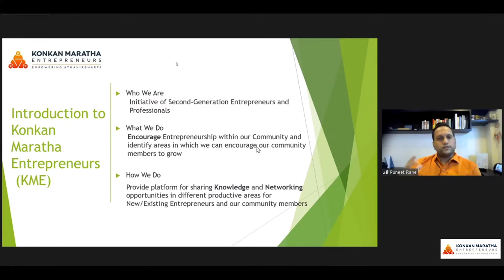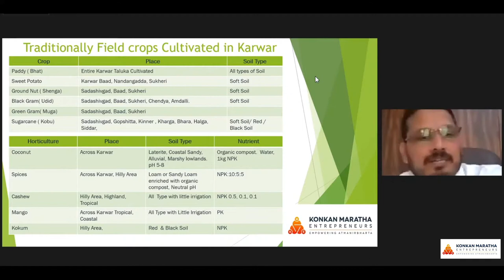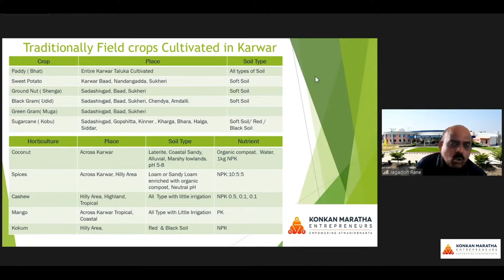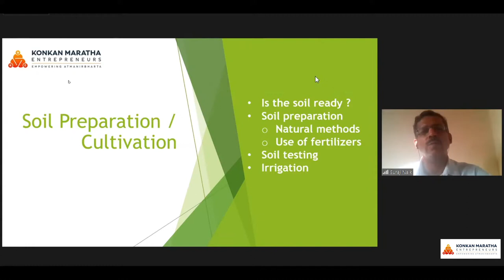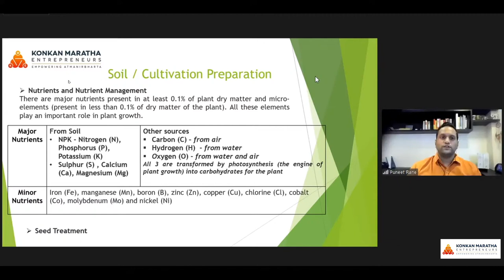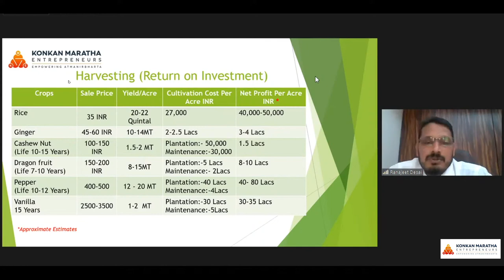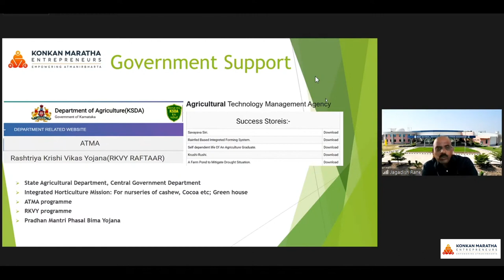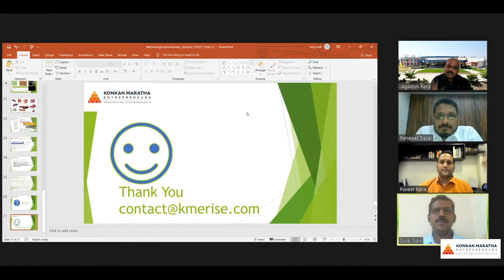Agriculture in Karwar Webinar 02 with Dr. Jagadish Rane and Ranajeet Desai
Atmanirbhar Konkan Maratha Samaj, Hosts Webinar on
Agriculture in Karwar, Session 02
Experts - Dr. Jagadish Rane Ph.D and Ranajeet Desai

Moderators -
Vaibhav Naik
Puneet Rane

Konkan Maratha Entrepreneurs
Empowering Atmanirbharta